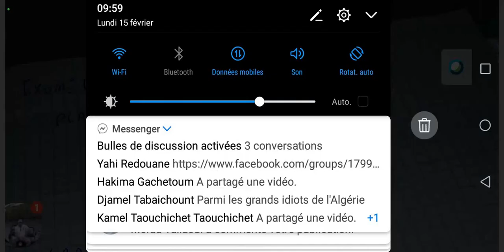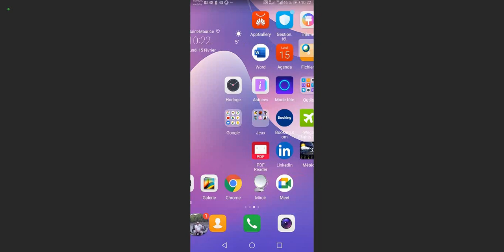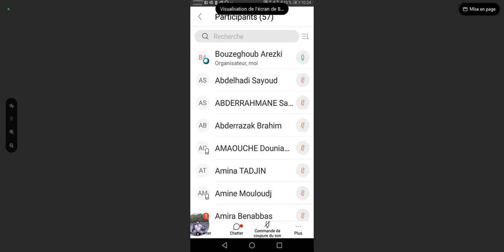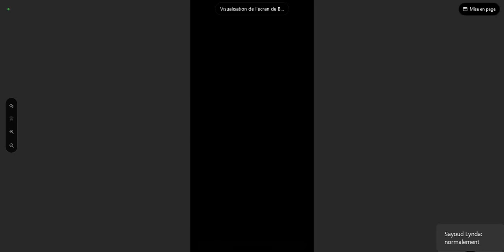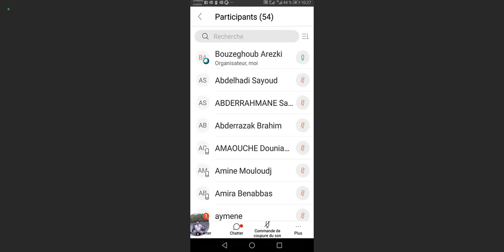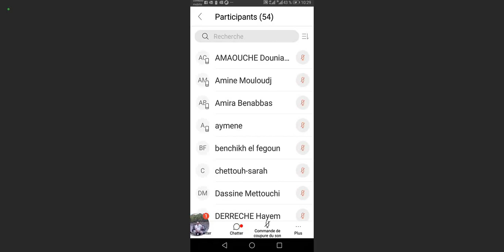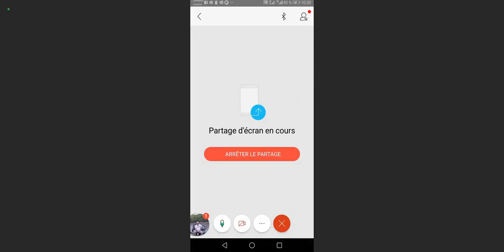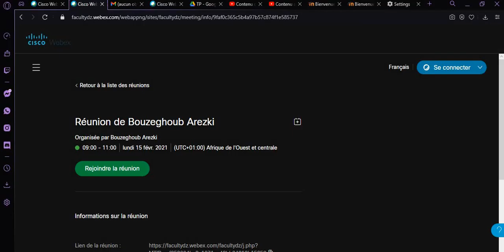Td Proba 2 15 2021 1